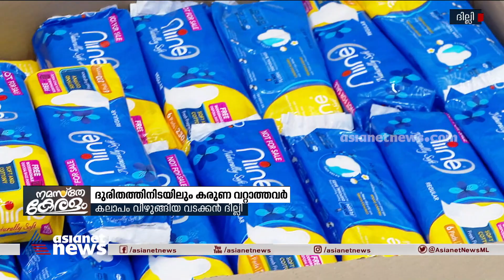കലാപം വിഴുങ്ങിയ വടക്കന്‍ ദില്ലിക്കാര്‍ക്ക് താങ്ങായി ഒരുകൂട്ടം ചെറുപ്പക്കാര്‍ | MEEM NGO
കലാപം വിഴുങ്ങിയ വടക്കന്‍ ദില്ലിക്കാര്‍ക്ക് താങ്ങായി ഒരുകൂട്ടം ചെറുപ്പക്കാര്‍; ഭക്ഷണവും മരുന്നുമെത്തിച്ച് നല്‍കി 'മീം' കൂട്ടായ്മ, എല്ലാം നഷ്ടമായവരും മറ്റുള്ളവര്‍ക്ക് തണലാകുന്നു